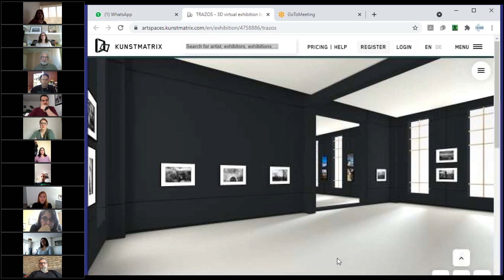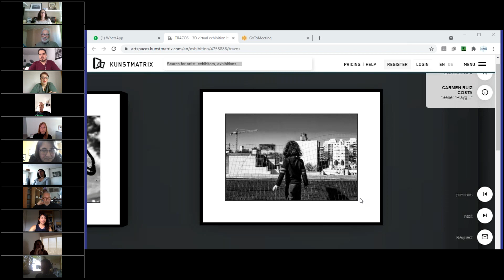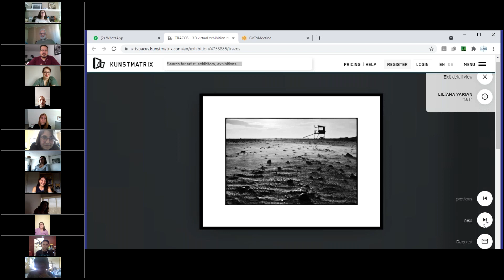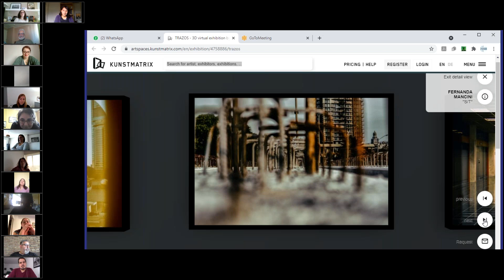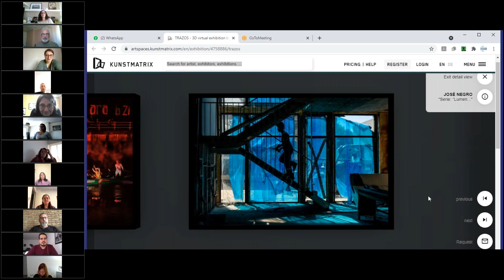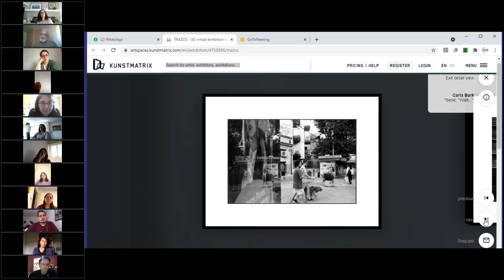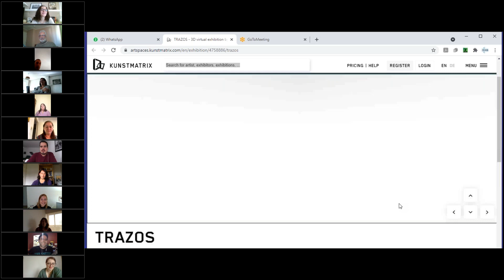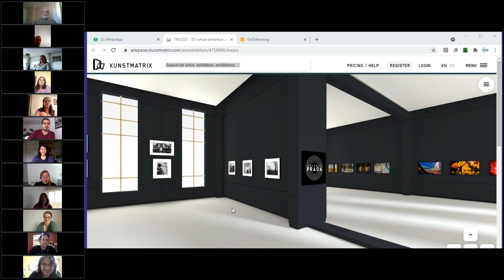Visita Guiada de la Exposición TRAZOS del colectivo IMAGO en Galería PRADA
Galería Prada y el Colectivo IMAGO tienen el gusto de invitarlos a la visita guiada de la exposición TRAZOS.

En el evento virtual estuvieron presente los 9 artistas expositores junto a los docentes y fotógrafos Wilson Prada y Aaron Sosa

Durante el evento se realizó una visita guiada por la muestra y cada autor habló sobre su proyecto, experiencia y participación dentro de IMAGO y el proyecto.

Los asistentes tuvieron la oportunidad de hacerle preguntas a los expositores y a los docentes Wilson Prada y Aaron Sosa encargados de comisariar la muestra.

Evento realizado el Domingo 11 de Abril de 2021 a las 11:00h (Hora de Uruguay) | 10:00 h (Hora de Cacaras - Miami) | 9:00 am (Hora de Colombia - Panamá)

Para ver la exposición trazos visita este enlace o visita el enlace de nuestra bio.